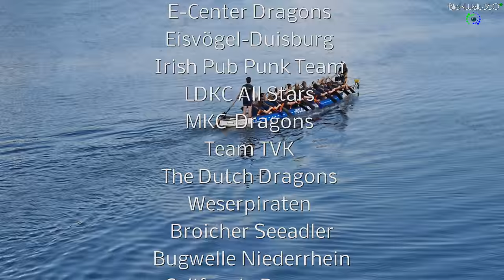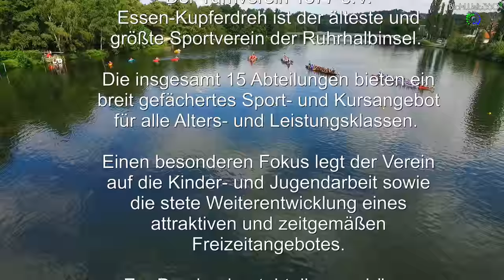Drachenboot Ragatta 2015 - Lange version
Ein wunderbarer Tag in Essen Kupferdreh beim Drachenbootrennen